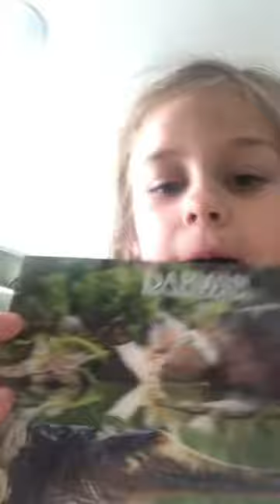Opening my package